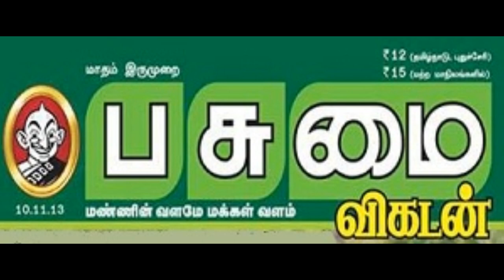uzhavar kalaingiyam 2017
uzhavar kalaingiyam 2017 AV Promo